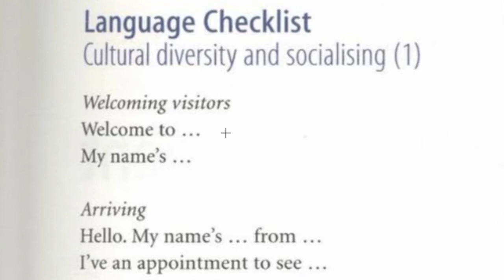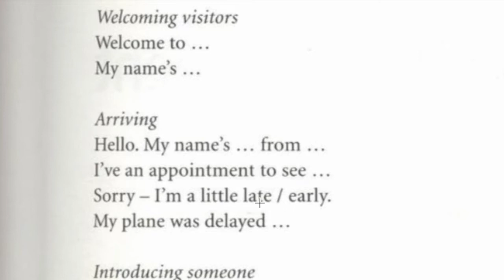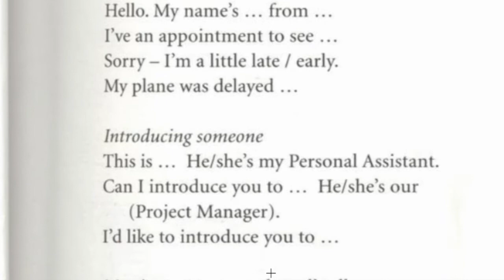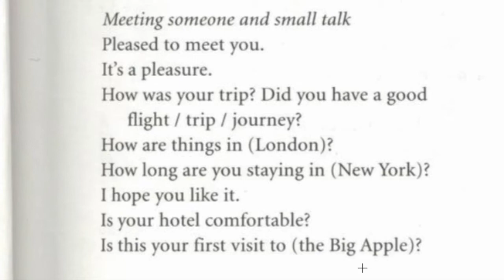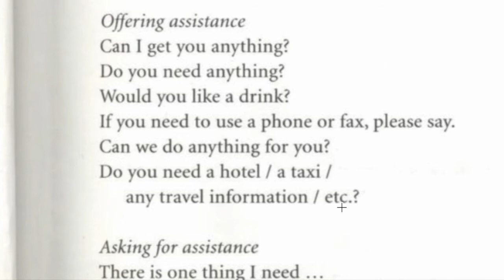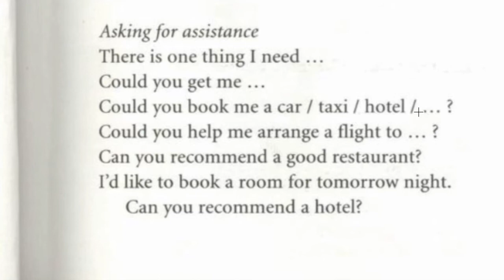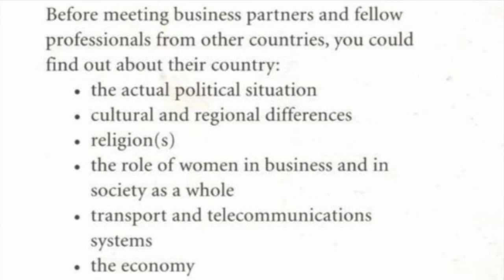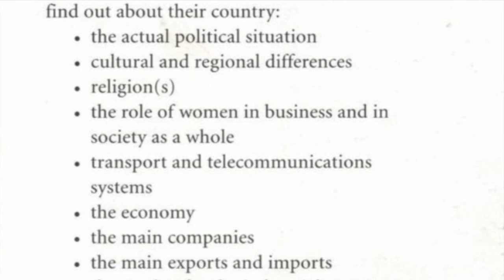Language checklist & Skill checklist